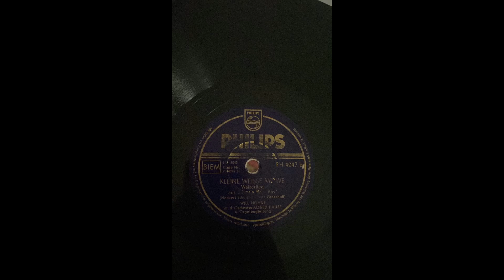Kleine Weisse Mowe Little White Seagull